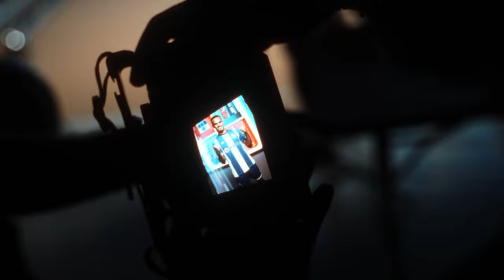MAKING OF 🎬 FC Porto Sessions 2023/24 📸📽️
FC Porto Sessions 2023/24 📸📽️